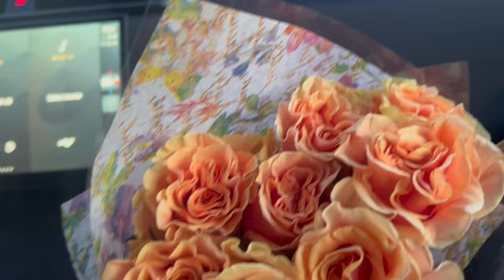LAGUNA BEACH // Home for the Weekend. Newport Golf, Family Time, Strawberry Farms, Monarch Bay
💕LAGUNA BEACH // Home for the weekend. Newport Beach Golf, Family Time, Strawberry Farms, Monarch Bay // VLOG 18 💕